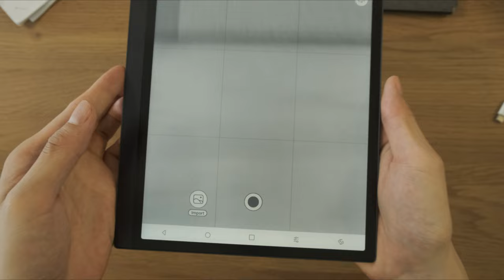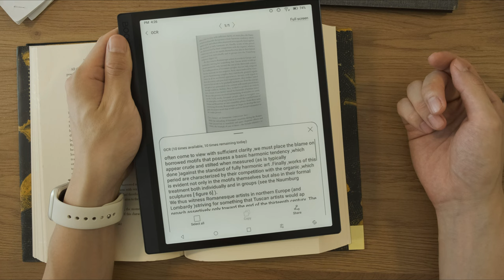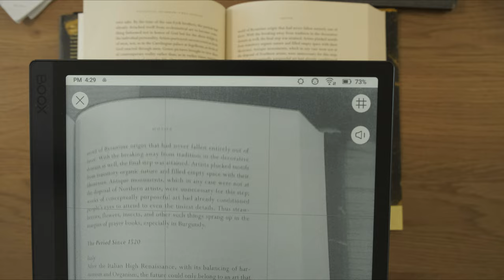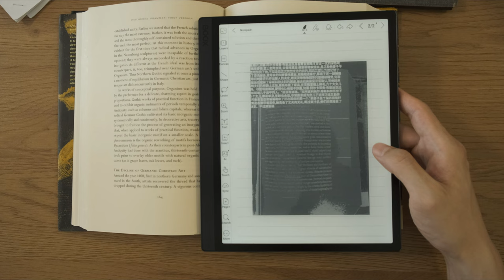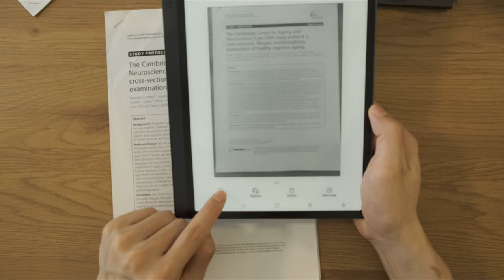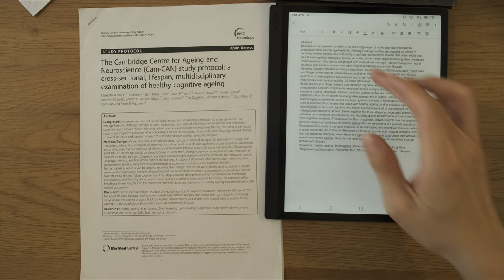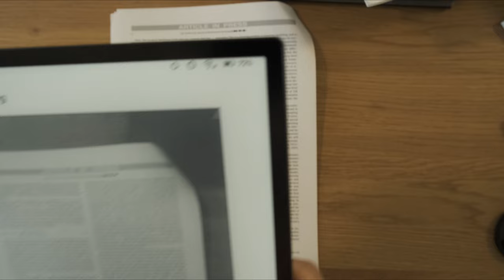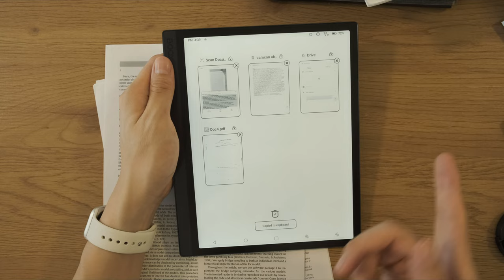Onyx Boox Tab Ultra camera scanning: initial impression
Boox Tab Ultra